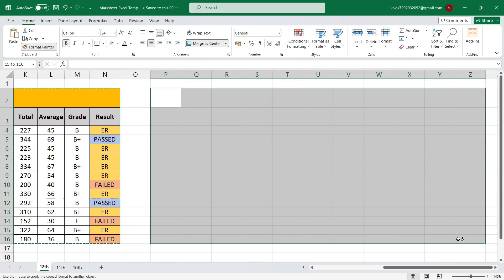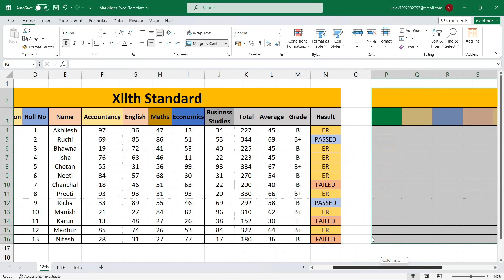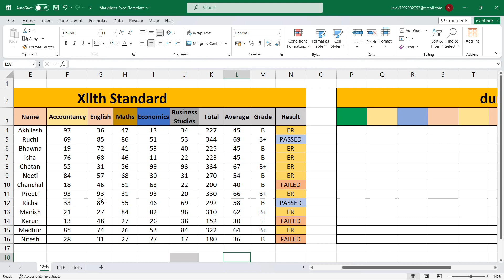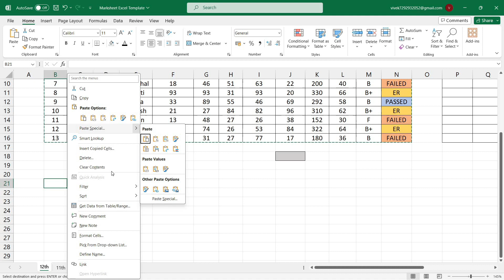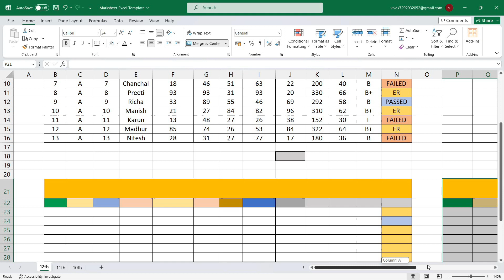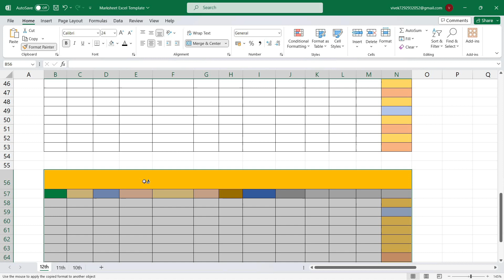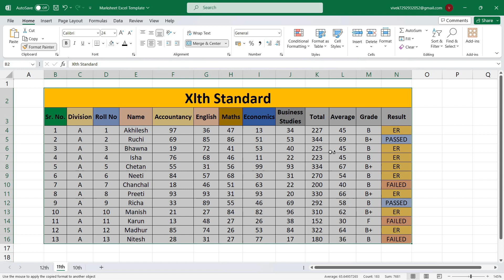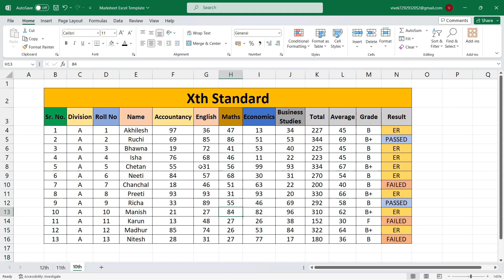#13 How to use Format Painter in Excel | Format Painter Uses in MS Excel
► Happy Learning!